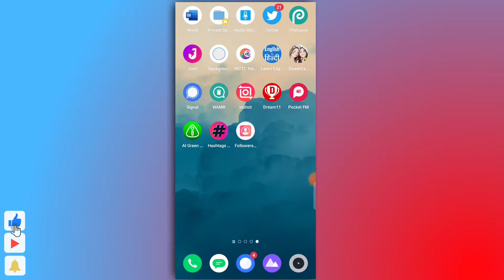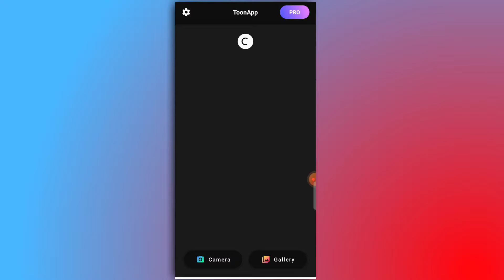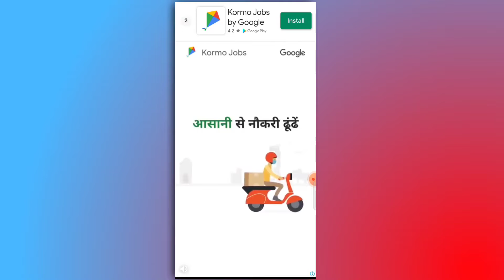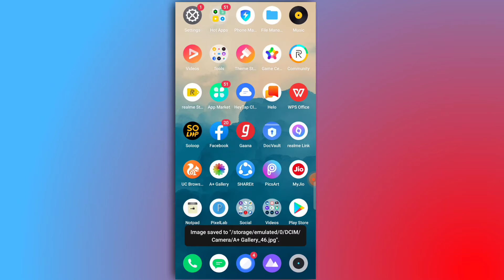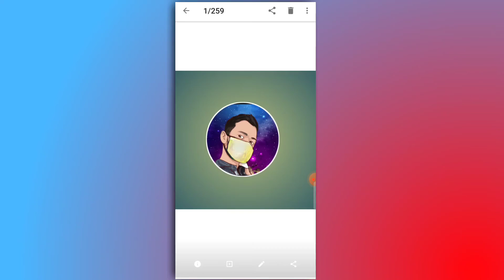How To Make A Logo in 5 Minute - For Free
नमस्कार दोस्तों 🙏 pls bhai logo apne chote bhai ko support kro pls 🙏

🔴 IMPORTANT NOTE 🔴

    Mai sirf aap logo se ek baat kahna chahta hu agar aap log meri video se aap kuch V seekhte hai ya mera video aapko informative lagta hai to aap log pls 🙏 us mehnat ka fal de dijiye. koi bhi YouTuber aapse kuch seekhne ka paisa nhi mangta, Bas aap ek Subscribe kar dijiye to mera mehnat  safal ho jayega.

He'llo Dosto maine aaj ki es Video Mai bataya hai ki Aap apne youtube channel ke liye ek Logo kaise bana sakte hai bo bhi bilkul free mai so Dosto Video Bahut hi knowledgble Hai so Video ko Last tak Jarur dekhna Pls 🙏.

Esse kya hoga aap sabhi logo ka mujhe support milega aur mai esi tarah se aur video bhi upload kr paunga
Aur video ko like karna n bhule
Apne bhai ko Follow karna na bhule :-

Aur bel icon ko dabana n bhule

So I hope video aapko kaphi pasand aaya hoga agar video aapko kaphi pasand aaya hai to video ko 1 Like 🙏 Aur channel ko subscribe karna na bhule taaki mai jab bhi Video Upload karu aapko uska notification sabse pahle mil jaye.

   || Thanx to watch my all videos ||